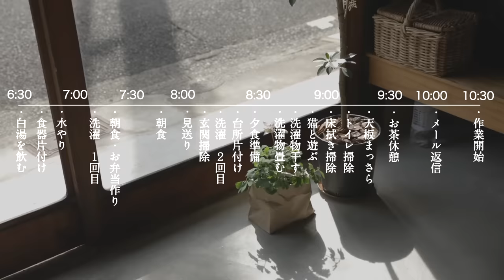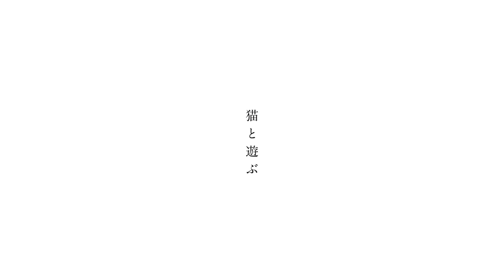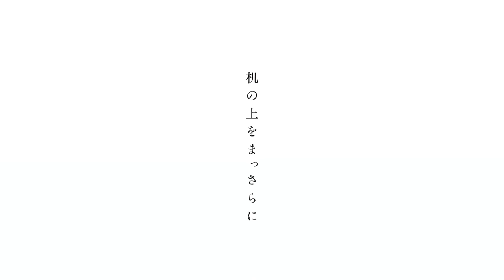【朝の時間割】－家事は朝8割済ませるルーティーンー美濃羽まゆみ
手づくり暮らし研究家、FU-KOこと美濃羽まゆみのyoutubeチャンネルです。京都の築100年の町家に家族４人、猫１匹と暮らしています。

こちらは朝起きてから自宅での仕事をスタートさせるまでの平日のルーティンです。夜家族で過ごす時間を大切にしたいのと、大好きな仕事に集中したいので、毎日家事の時間割をきめて時間内に終わらせるようにしています。

朝８割で済ませるための詳しい実例は4／23発売予定の新刊(下記にて詳細有)で紹介
予定です。新刊では、“やる気貯金“となる抜きどころも詳しく解説しているほか、
動画の中で着用しているワンピースとエプロンの作り方も掲載しています。

雑誌天然生活の5月号(3/20発売)でもダイジェスト版の記事を5ページでご紹介予定です。

This is Mayumi Minowa's youtube channel. I live in a townhouse in Kyoto. I like making clothes and preserved foods, so I publish some books.
This video is my morning routine. Please enjoy.

2021年4月23日に新刊『「めんどう」が楽しい衣食住のレシピノート（仮）』（主婦と生活社）が発売予定です。そちらの関連動画も随時アップ予定です。お楽しみにしていてください。

〇本のご予約は下記からおねがいします。Please make a reservation from this link.

本の内容は、
◎暮らしの時間割
◎リピートして作っている7つの洋服の作り方、着こなし
◎愛用の台所道具、保存食の作り方、使い方など、台所を中心とした暮らしまわりのあれこれ。
◎働き方のヒントや家族のこと、子どものことについてのエッセイ
など、衣食住にまつわる内容を128ページに渡ってご紹介予定です。

美濃羽まゆみ（みのわまゆみ）
手づくり暮らし研究家。京都の古い町家から「ものを作る、幸せのかたちを作る」をテーマに、手づくりのあるほんのりていねいな暮らしを提案します。家族4人、猫1匹と暮らしています。ソーイング本『FU-KO basics.毎日着たい、手づくり服』、『男の子にも女の子にも作ってあげたい服』（日本ヴォーグ社）などの著書も多数出しています。